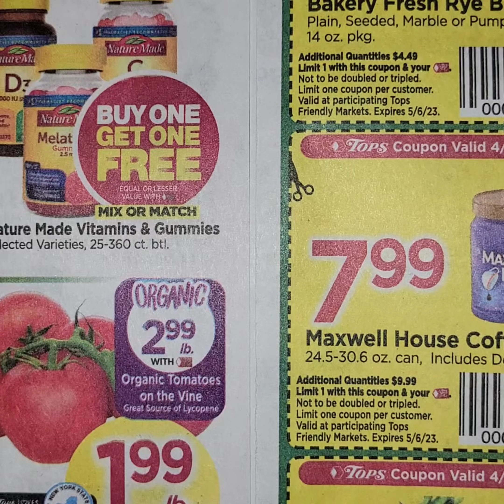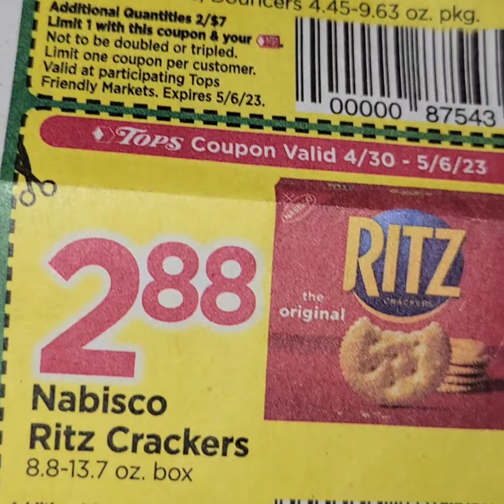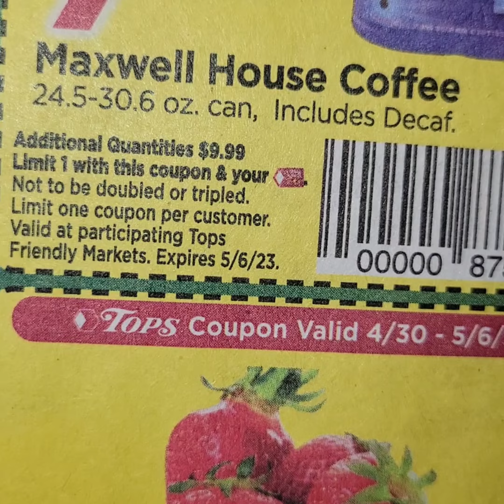Great deals and Sales Ad Coupons at Tops Friendly Market, I want Mango 10 $10.00 $4.99 Strawberry